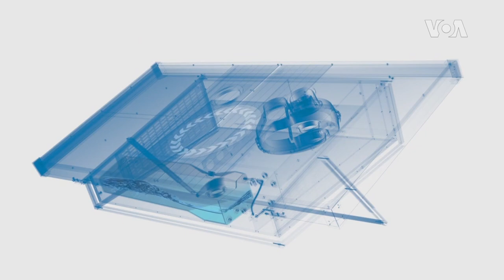Amerikanci koji žive bez tekuće vode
Dok pristup čistoj pijaćoj vodi postaje sve teži u mnogim delovima sveta, jedna kompanija koristi inovativnu tehnologiju da pomogne u rešavanju tog problema za ugrožene zajednice u Sjedinjenim Državama.